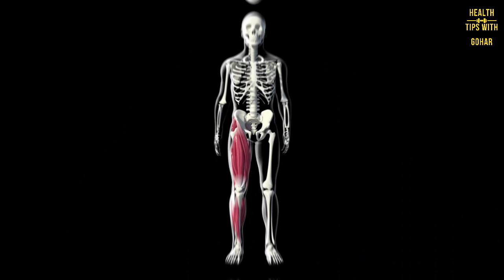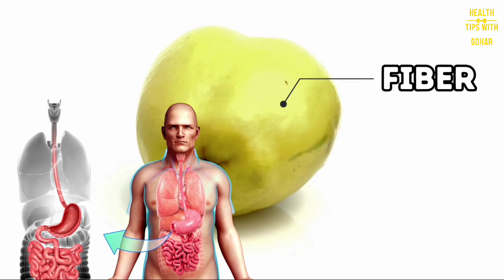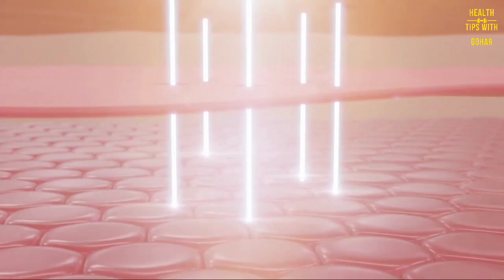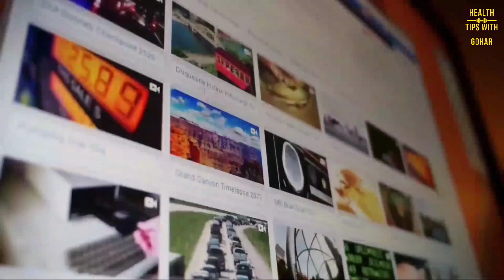Health Benefits Of Quince Fruit In Tibbe Nabvi (S.A.W) | Bahi(Safarjal) Ke Fawaid In Urdu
Ajki is video main ham bahi fruit ke health benefits ke baare main btayenge.
Bahi ki tibbe nabvi main ahmyat aur iska istamal kese apke dil, damagh aur jild ko sehat mand rakhta ha. Shukrya.